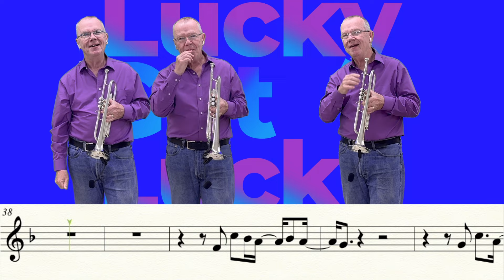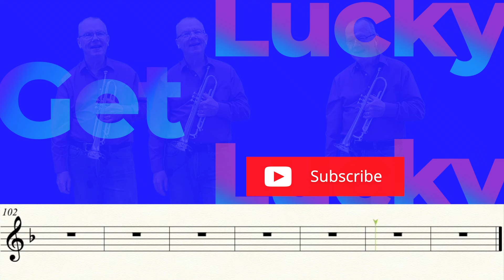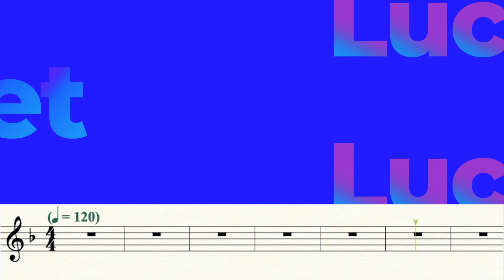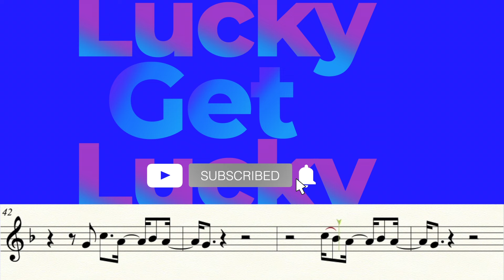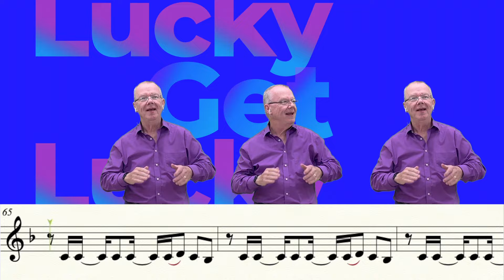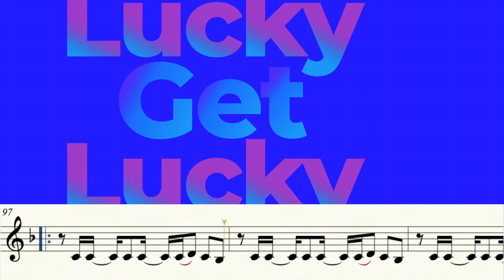Get Lucky, by Daft Punk (Trumpet Cover)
Karaoke 3:57.   My cover of "Get Lucky" by Daft Punk. Thanks to Noah S. and someone else (sorry - I lost your name)  for the request!   This is not  in the same key as the original.  The original is in the key of F# major - (yeah... six sharps).  But the good news - if you're determined to play along with Mr.Punk - just ignore my key sign, and play in F#.  In the middle section you'll hear me experimenting with some new guitar pedals.  Kinda cool, eh?

You can find this arrangement here for only 99 cents!

Music Writing:
Finale v.27.3
Music Arranging / Recording:
Video Editing:
Final Cut Pro v.10.6.5
Recording Microphone:

Computer:
Apple system:
Mac OS Monterey 12.2
Monitor:
2- VX 2452 monitors (23.5 in)